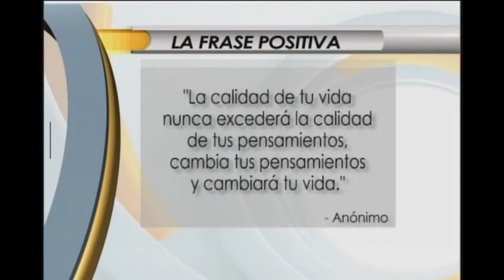Pronóstico del clima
El estado del tiempo